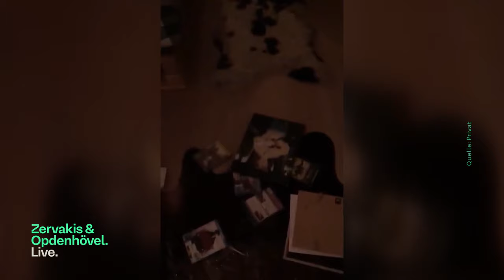Toxische Beziehungen | Zervakis & Opdenhövel. Live.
Paare wie Luke Mockridge und Ines Anioli stehen mit ihren Beziehungseskapaden im Rampenlicht der Presse. Aber warum schlittern Menschen in toxische Beziehungen? "ZOL" spricht im Studio mit Sarah Bora und Psychotherapeutin Cordula Leddin über das Thema.